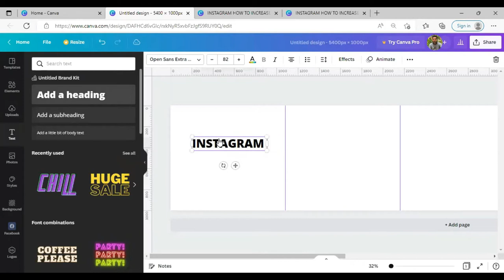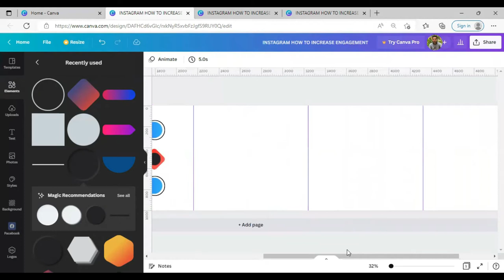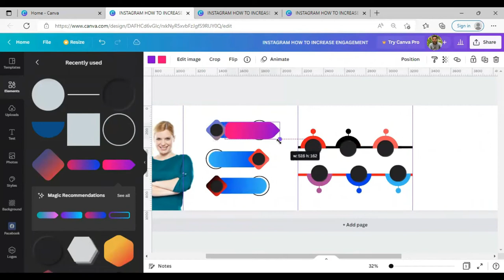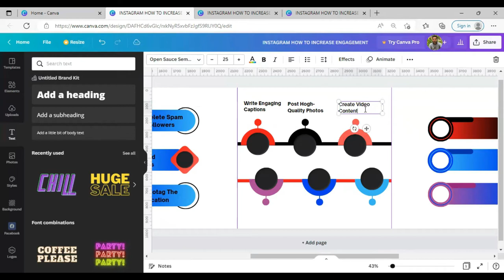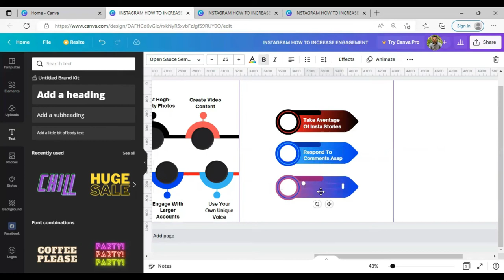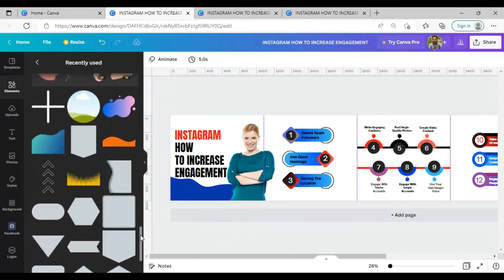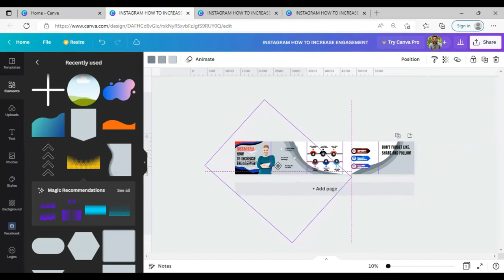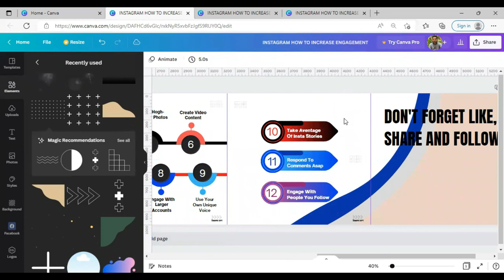Social Media Designs Mastery with Canva - How to Create Continuous Image on Canva 1 - Faisal Abbas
An image carousel is a collection of pictures or text that viewers may choose from by clicking a button that advances or rewinds the presentation. By improving the user experience, an image carousel increases the interactivity of a website.

A post on Instagram with up to 10 images or videos is called a carousel. While PC users can click through using the arrow button on the right-hand side of a post, mobile Instagram users can see carousel posts by swiping left.

Every photo in your carousel can have a caption, an image alt-text, a geotag, an account and product tag, and more, just like any other Instagram post. Your carousel post can receive likes, comments, and shares.

In this video,  I'm going to discuss how to Create Carousel images on Canva.

There are some easy steps to create Carousel images on canva.

First Create a custom design, 1080px high and 1080px x the number of images you would like in your carousel wide. Yes, we need to do some math. So if you would like a 6 image carousel, make your custom design 1080px high x 6,480px wide (1080px x 6).

Now you want to add guides to help you see where the joins will be. To do this, click File and then Show Rulers and also File and then Show Guide

Now hover over the vertical ruler until your cursor changes to a double-headed arrow thingy and hold your mouse button down and drag the guide out to 1080px and let go. You want to do this every 1080px so 2160px, 3,240px, 4,320px and 5,400px. (Keep going if you want your carousel to be more than 6 images wide.

You can now create your post. To entice your audience to swipe across the guides, be sure to include certain aspects in each one. once you are satisfied with the final product

Next, we need to split the long image up into 6 separate images. To do this, head to the Pine Tools split image tool.
Input your image by uploading it from your device. Then you want to split horizontally, by equal height, with the number of blocks equal to the number of images, in this case, that is 6

You now have 6 distinct photos that you may submit to Instagram in the proper order! Alternatively, you can utilize Facebook's Business Suite to upload them from your computer after sharing them on your phone. Or you may post or schedule for later using a third-party application like Later.